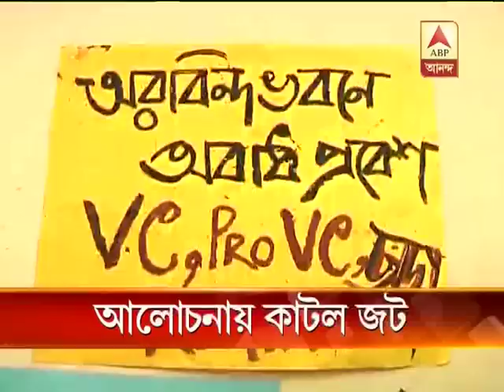JU agitation today ends after negotiation